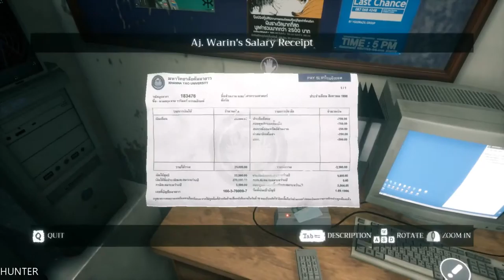Home Sweet Home Gameplay - Part 5 GTX1080TI & INTEL I7 7700K